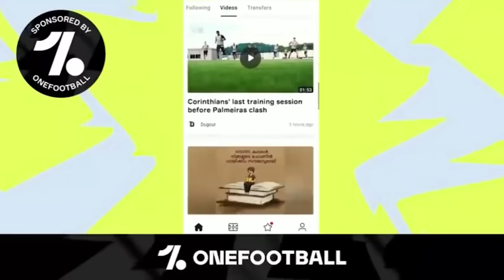Efootball 22 Tomorrow?? Actual Date?! Pes 2021 Mobile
Today we are playing online matches with complete liverpool iconics.owen,Trres,Gerrard,Xabi Alonso

Socials

Loco : Check out Marsh_Fernandz now streaming on Loco - India's leading game streaming app. 💯 Made in India 🇮🇳

This was the funniest and best  video idea making the Pes playable. Its lots of fun and goals.

Not fifa,not pes,score a goal and you'll lose,iconic box draw,raining iconics.
This is gameplay with commentary/Including Iconics/Christmas, Special,